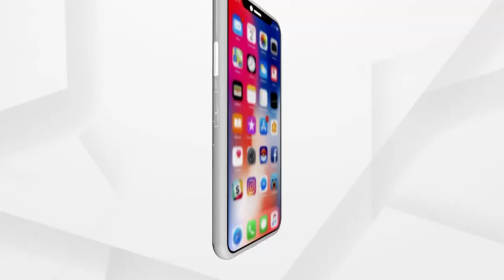କୋଭିଡ ଗାଇଡଲାଇନ ମାନି ଦୋକାନ ଖୋଲିବାକୁ ରାଜ୍ୟ ସରକାରଙ୍କ ନିଷ୍ପତି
Many shops open in partial lockdown, following Covid guidelines.